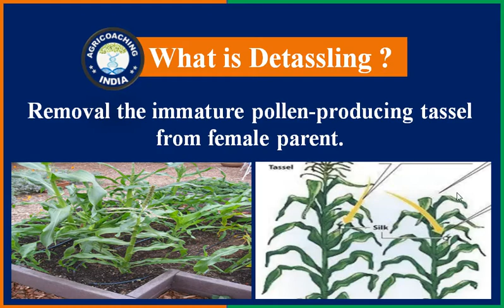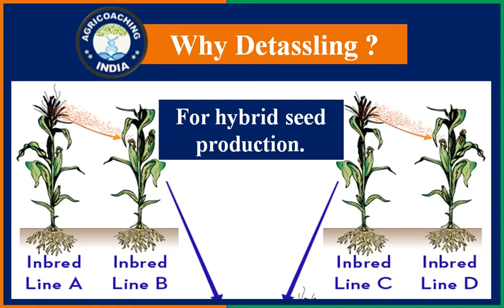What is Detasseling ? || Detasseling in Maize || Detasseling in Corn || मक्का में Detasseling ?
प्रिय व्यूअर्स,
Today in this video we will discuss about detasseling in maize.